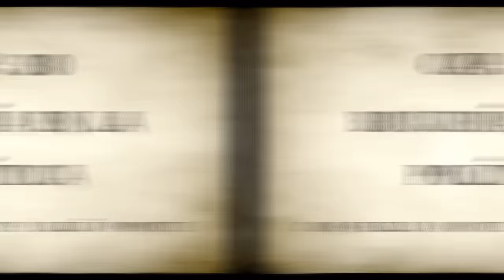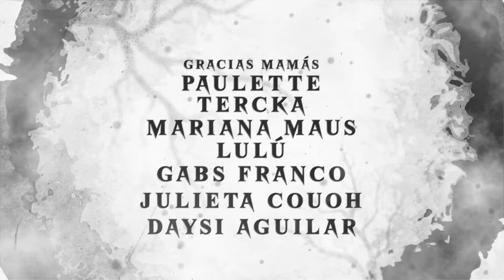BRUJERÍA EN LA POLITICA | Invitadas: NELLY Y LULÚ APONTE - T2 E30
En este capítulo especial por el día de las madres, vamos a explorar un tema fascinante y controversial: la brujería en la política. ¿Has escuchado hablar de líderes políticos que supuestamente han utilizado la magia negra para obtener el poder? ¿O de rituales ocultos realizados por figuras públicas para influir en decisiones importantes? En este capítulo, vamos a descubrir cómo esta práctica ha estado presente a lo largo de la historia, desde la antigua Grecia hasta la actualidad. Además, vamos a analizar algunos casos específicos en los que se ha sospechado de la influencia de la brujería en la política y cómo esto ha afectado a la sociedad. ¡Así que prepárate para una experiencia única y fascinante mientras exploramos los misterios de la brujería en la política!